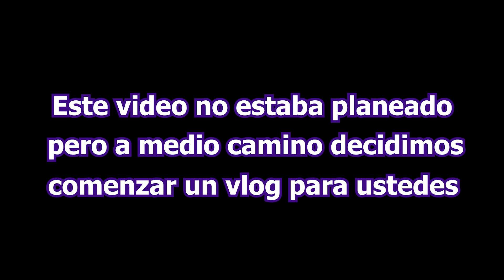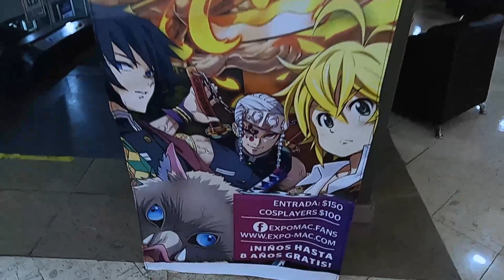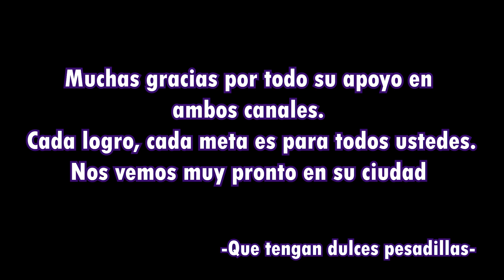ME SUBÍ al ESCENARIO y ESTO PASÓ... 😱🎁🏖✈ |MARITO RNG|EXPO MAC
💀Moradita: @maritorng